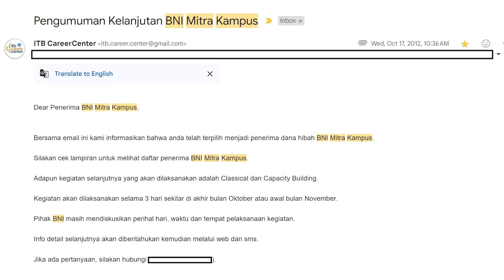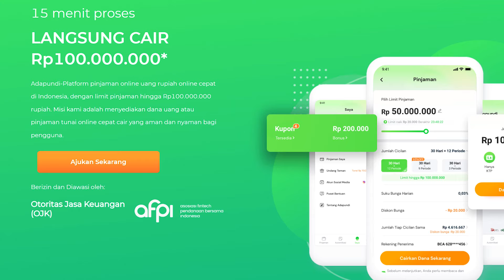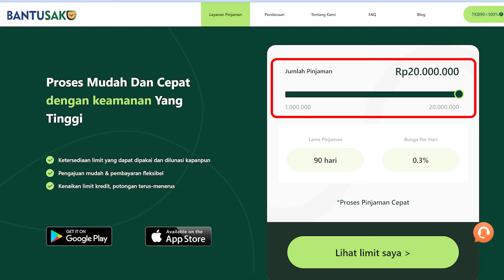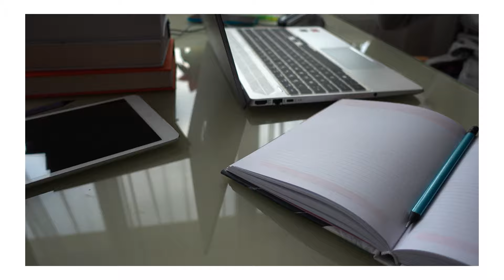Rekomendasi Pinjaman Online Terbaru || Pinjol Untuk Bisnis Anak Muda 18 tahun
Rekomendasi Pinjol Untuk Modal Bisnis
Pinjaman Online Cepat Cair Untuk Anak Muda

Timestamp!
00:01 Rekomendasi Pinjaman Online Untuk Anak Muda
00:51 Apk Pinjol Terbaik umur 18 tahun
01:18 Pinjaman Online Terpercaya usia 18 thn
01:43 Pinjol Langsung Cair umur 18 tahun
02:23 Pinjaman Online Cepat Cair usia 18 thn
02:53 Rekomendasi Pinjol umur 18 tahun

Rekomendasi!